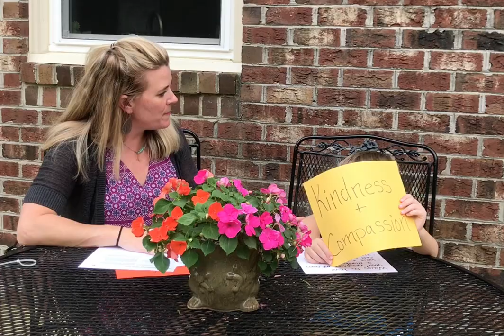Sunday School Lesson: June 13, 2020: Bruton Family